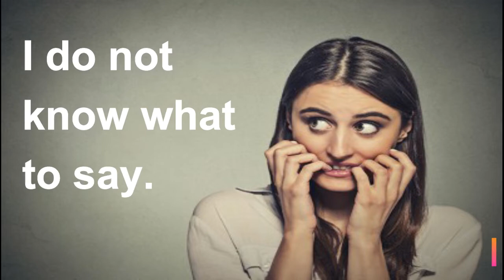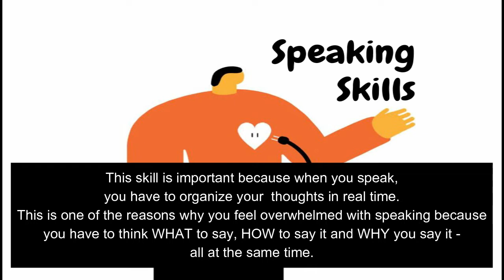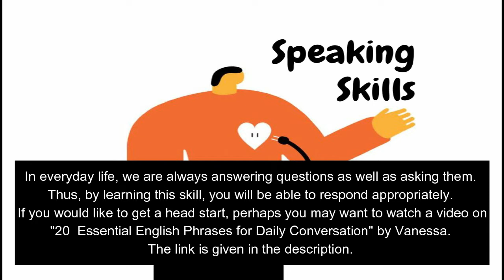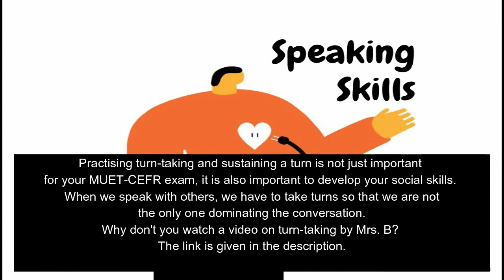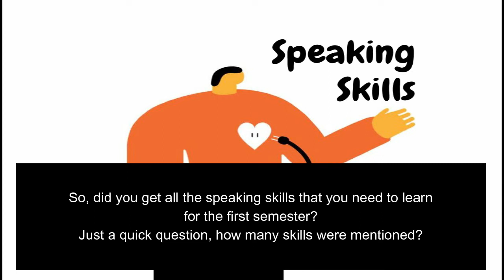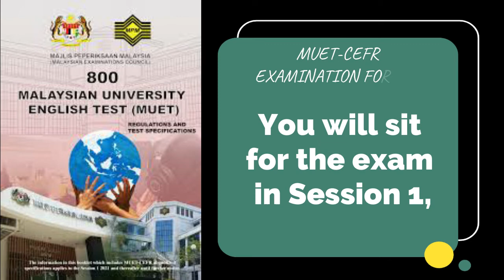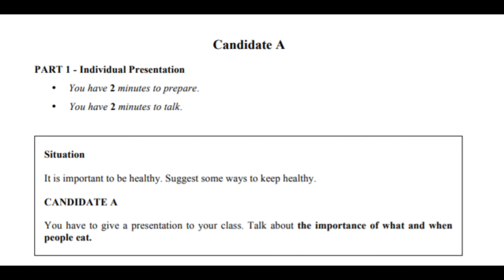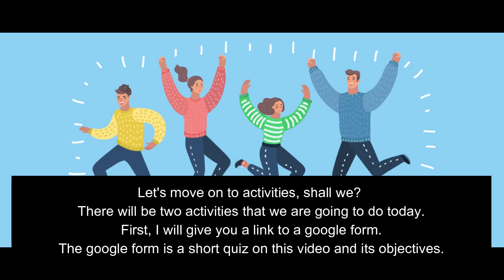WE013 (W1/H3) : Introduction to Speaking Skills and MUET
WE013 = English 1
W1= Week 1
H3 = Third hour of the week

This video is an introduction to speaking skills and the MUET-CEFR format.
In this video, I suggested some videos for further information on the skills mentioned. Here are the links:

After watching this video, students will have to do two activities.
1. Complete a google form: a short quiz to this video
2. Record a 2-minute video of themselves on a given topic.